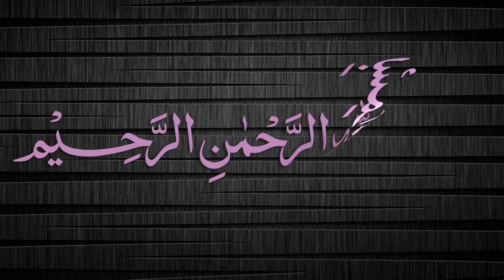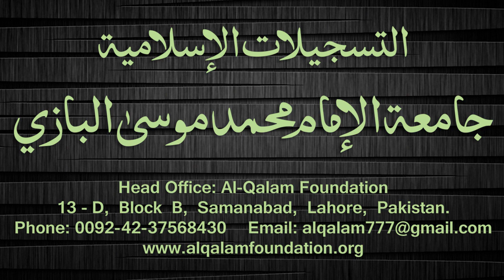Quduri Dars - 48 - Buyoo - By Maulana Muhammad Zuhair Albazi - 18/11/2007